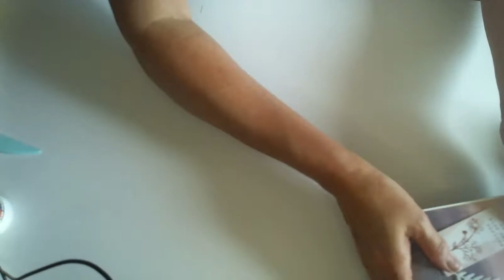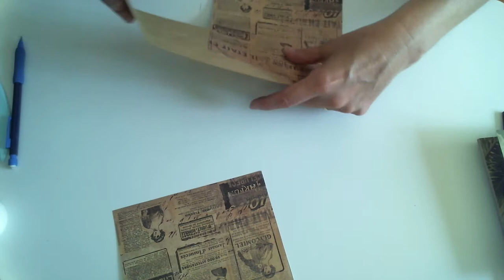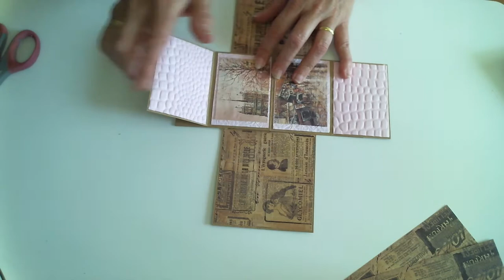TUTO carte POP UP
Petit tuto carte pop up
Bon visionnage
A bientôt